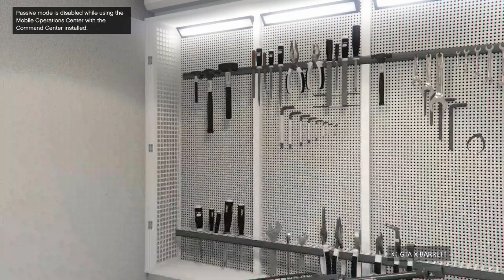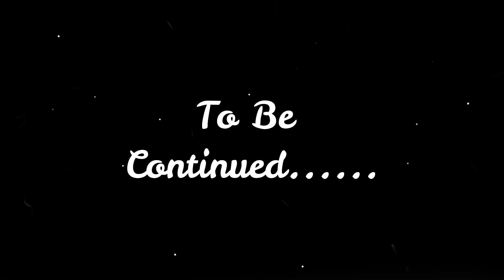GTA5 Masterchief2863 the expert EWO tryhard!! Pt2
AND so it continues.